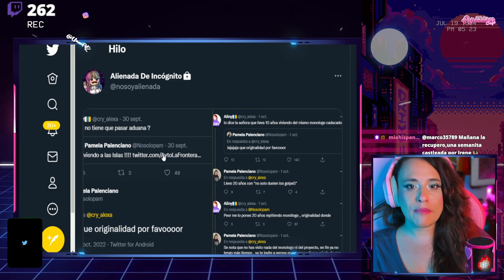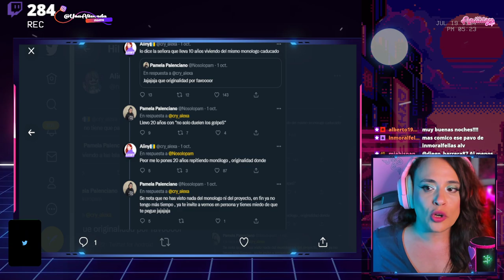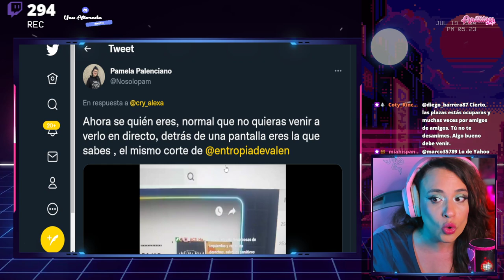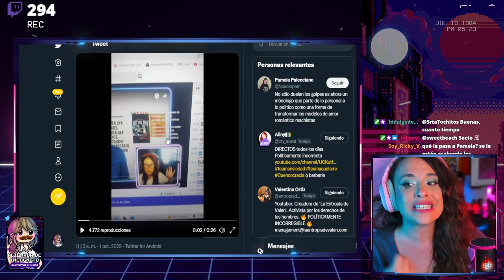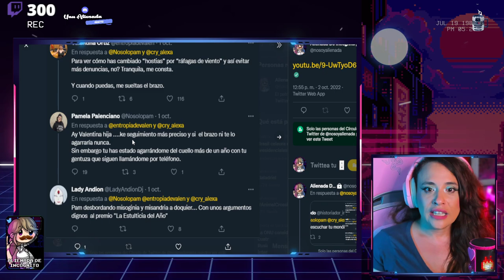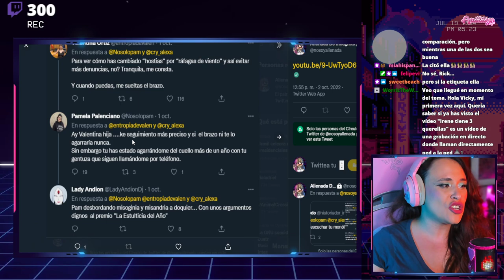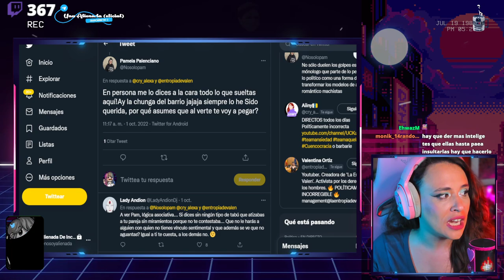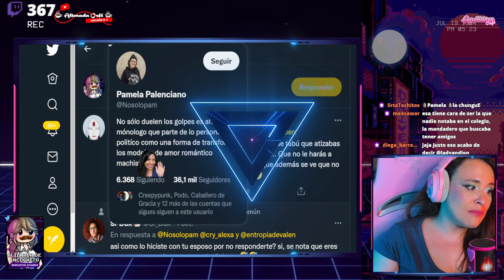😳 PAMELA PALENCIANO ATACA A AIINY Y A VALENTINA ORTIZ 😳